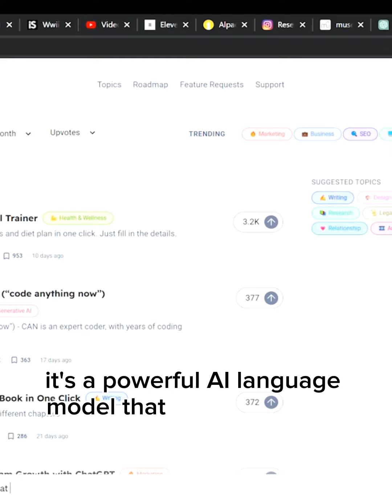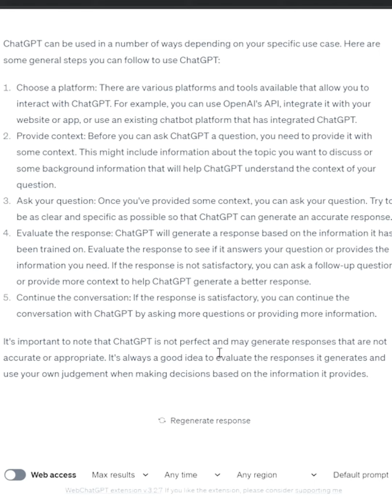THE FASCINATING WORLD OF CHATGPT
Ever heard of chatgpt? here is an short description of everything you need to know about chatgpt. Let's venture into this amazing world of technology and get educated!